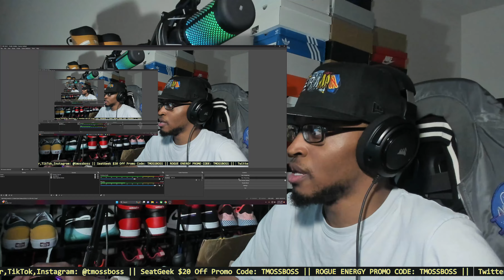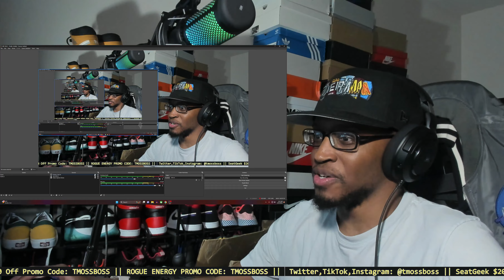Mad Dad calls 911 on cops during arrest at daughters school REACTION!!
Do not act like this if you're a parent.

Link to channel: @COPCAMVIDEOS